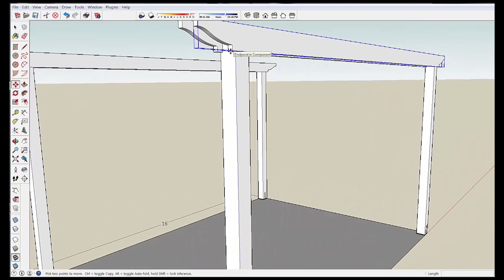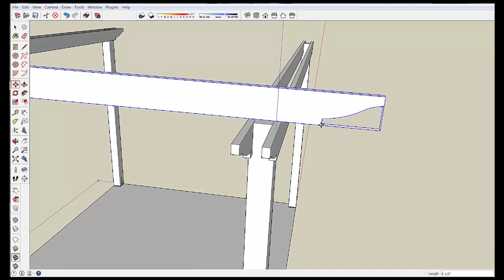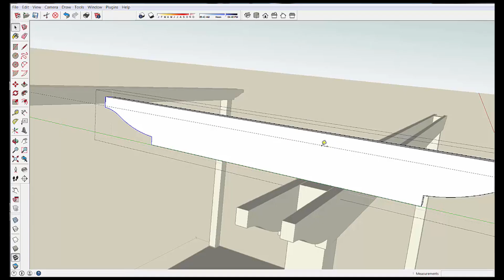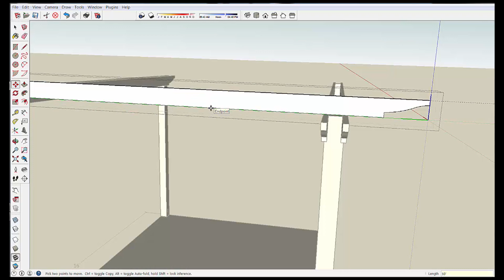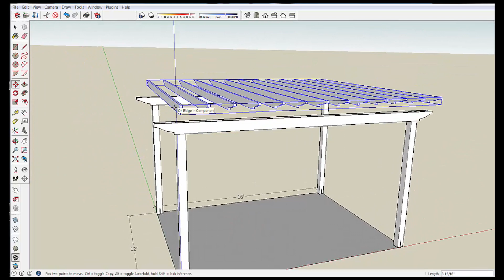7 Making Rafters from Beams in Sketchup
How to manipulate an existing sketchup component to make a new one with different size, but similar detailing.